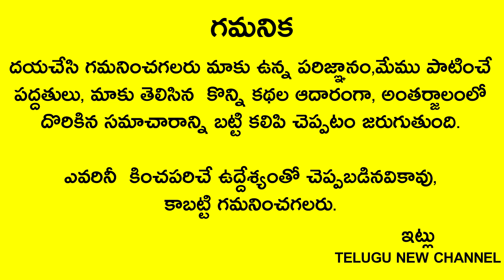రేపు మార్గశిర ఆదివారం ఏం చేయొద్దు పూజగదిలో ఈ ముగ్గు వేయండి అదృష్టం వరించి అపర కుభేరులవుతారు